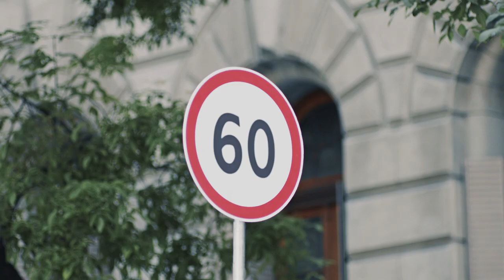ГИБДД призывает водителей помнить о пешеходных переходах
ГИБДД напоминает водителям о правилах проезда пешеходных переходов.

«На скорости 60 км/ч даже на сухой дороге расстояние, которое пройдет автомобиль до полной остановки, около 60 метров.

Пешеход может оказаться ближе, чем вы думаете», - говорится в новом видеоролике, который ИА "Взгляд-инфо" публикует в рамках просветительского проекта дорожной полиции.

В ГИБДД советуют автолюбителям заранее тормозить при приближении к пешеходным переходам.